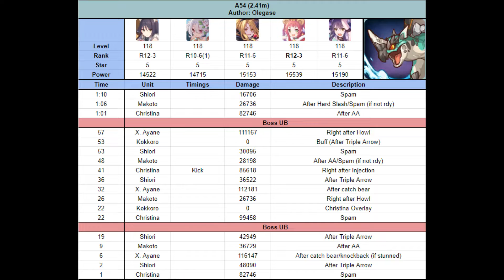A5-4 (feat. Vanella's commentary)